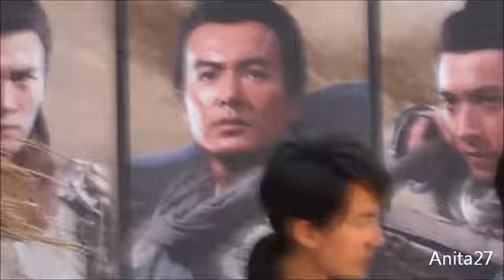2013-02-28忠烈楊家將簽票會台北場